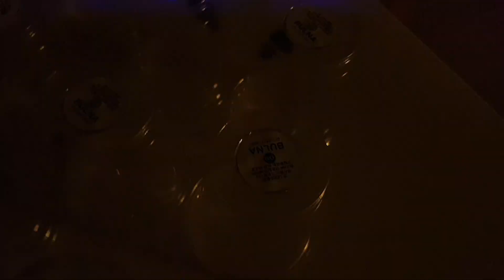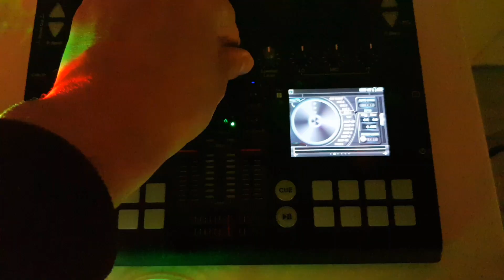홈파티 필수템 5가지 추천드립니다 / My Crazy Home Party items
※주의 : 아이템을 다 모으게 되면 놀라운 일이 일어날 수 있음
※ Note: The surprise may happen if all these five items get together

GoDJ PLUS / Mirrorball / lighting tambourine / lighting plastic cup / mike